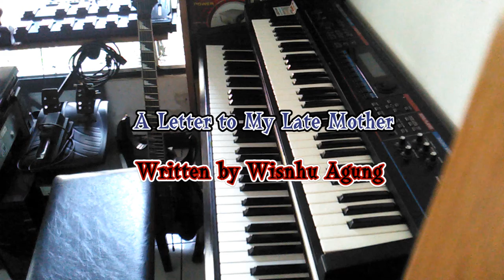A Letter to My Late Mother - Original Composition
Me live playing my composing: A Letter to My Late Mother